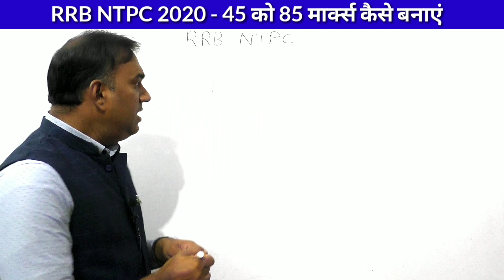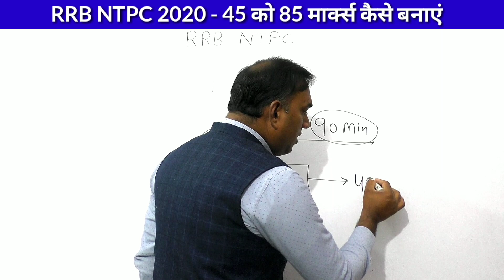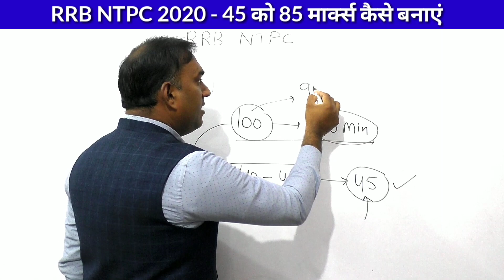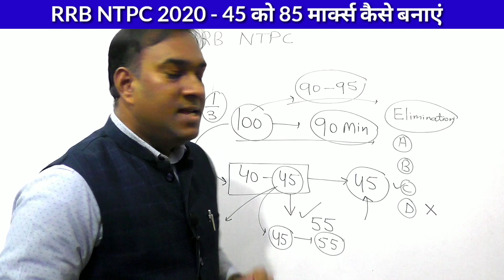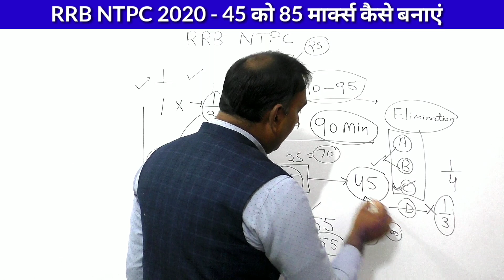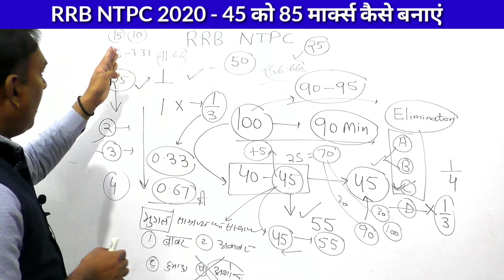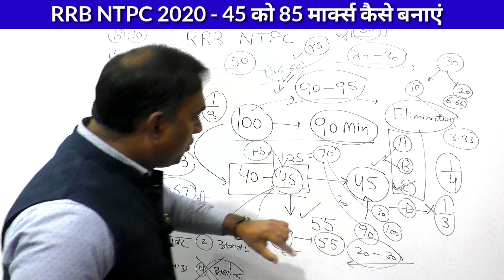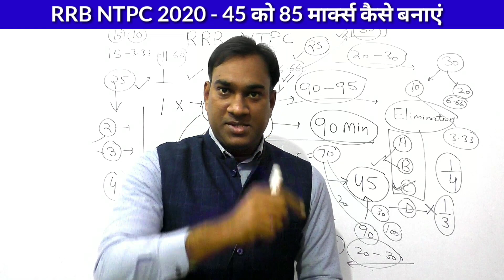RRB NTPC EXAM 2020 | तुक्का लगाने का तरीका | नेगेटिव मार्किंग में कैसे बनाएं ? | Gurukul Hub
RRB NTPC 2020 | तुक्का लगाने का तरीका | नेगेटिव मार्किंग में कैसे बनाएं ?

तो इस सुनहरे मौके को हाथ से जानें ना दे।

✓ पीडीएफ खरीदते समय किसी भी समस्या के लिए सम्पर्क करें।

Best time table for ssc,
Best Time Table for RRB NTPC,
Best time table for ssc cgl,
Best time table for ssc chsl,
Best time table for group-d,
Time table for study,
Time table for Comptetive Exams,
Best time table for IBPS,
Best time table for Upsc,
Best time table for up police exam,
Time table for students,
Study Plan for Exams,
Railway privatisation,
Railway private ho raha hai,
Railway private ho gaya,
Railway privatisation news,
Railway private,
Railway privatisation india,
Railway privatisation modi,
Railway private Jobs 2020,
Railway private job,
Railway privatisation news in hindi,
How To Prepare For NTPC AND GROUP D
RRB NTPC Full Syllabus
RRB NTPC exam pattern
RRC Group D Full Syllabus
Railway official notification
RRB notification
Railway zonewise cutoff
Railway zonewise result
Rrb Ntpc Expected exam date
Rrb Ntpc Admit card Release
rrb ntpc admit card download
How to get high score in Rrb Ntpc
How to get good marks in Group-d,
How to get full marks in rrb ntpc,
rrb, Railway Exams,
rrb official notification,
rrb ntpc exam postpone,
rrb ntpc exam delay,
group-d exam date,
ntpc cutoff,
ntpc result,
RRB result,
RRB NTPC motivational video,
strategy plan for rrb ntpc,
MOCK TEST For RRB NTPC,
Mock test kaise lagaye,
Mock test mai Jyada Score kaise kare,
Mock test for RRC GROUP-D,
Motivation for ssc,
Motivation for railways,
Motivation for Competetive Exams,
Motivation for ssc cgl,
Motivation for ssc cpo,
Motivation for ssc chsl,
Motivation for rrb ntpc,
Motivation for upsc,
Motivation for IAS,
Motivation for civil services,
Motivation video,
Motivation song,
Motivation status,
Motivation to study,
Motivation music,
Motivation movie,
Motivation story,
Motivation for studying in hindi,
Motivation for success,
Motivation for studying hard,
Motivate kaise rahe,
Motivate karna,
Motivate karne wali video,
Motivate kaise kare in hindi,
Motivate ka matalab kya hota hai,motivate karne wala video,
Motivation film,
Motivation film hindi,
Motivation for ssc je,
Motivation for ssc students,
Motivation for ssb,
Motivation for ssc cgl 2020,
Motivation for ssc aspirant,
Rrb ntpc safe score,
Ntpc ka safe score kya hai,
Group d ka safe score kya hai,
Ntpc ki cut off,
Rrb ntpc safe zone,